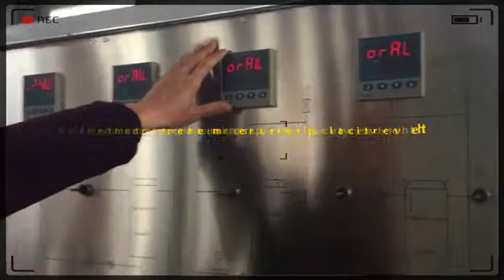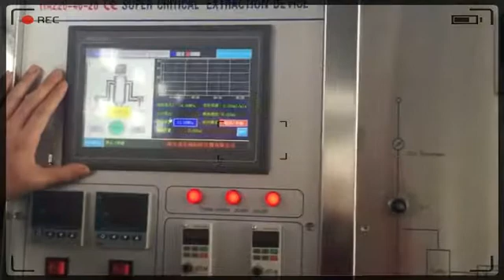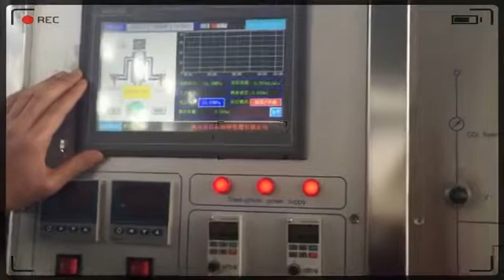co2 extraction spc/supercritical CO2 extraction machine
The Super Critical fluid technology is a new-type separation technology in modern chemical separation. The Super Critical extraction takes CO2 as the solvent. As CO2 fluid under Super Critical state has larger density and dielectric constant, larger dissolvability against substances, which can change abruptly when pressure and temperature change therefore it has not only the selection of dissolvability against substances, the separation of the solvent with the extracted substances is also easily. The Super Critical CO2 extraction is specially suitable for fine separation of different components, i.e. Super Critical fine distillation.
CO2 Extraction Boswellia Frankincense oil extrated by supercrtical co2 extraction